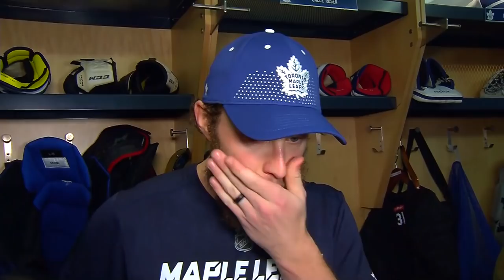Maple Leafs Practice: Jake Muzzin - April 8, 2019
Jake Muzzin addresses the media following Monday's practice.